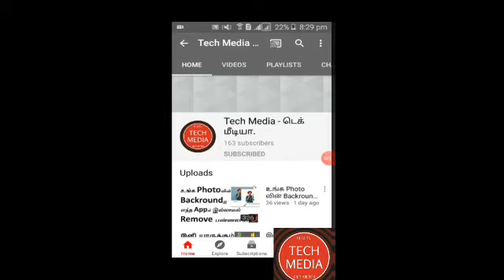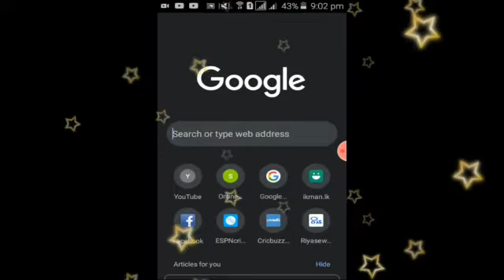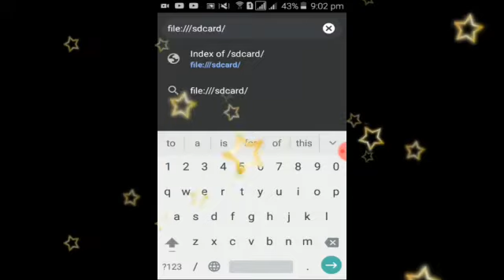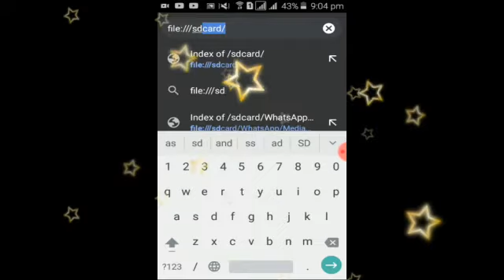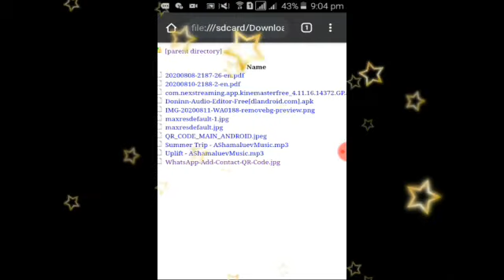உங்க Friend உடைய Phone இல் App Lock இருந்தாலும் Photos , Videos பார்க்கலாம் Applock Tamil Hide.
உங்க Friend உடைய Phone இல் App Lock இருந்தாலும் Photos , Videos பார்க்கலாம்..